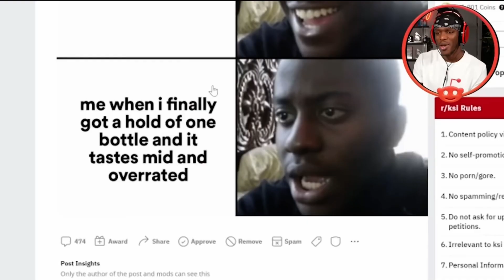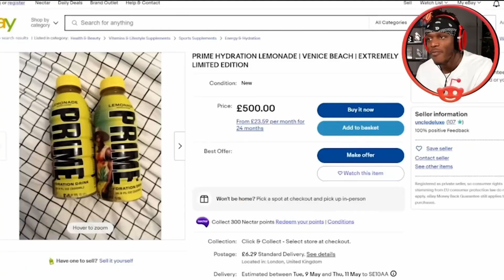Selling prime is lit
Selling prime is over price!